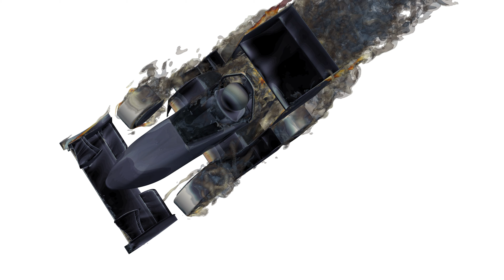CFD Animation of an FSAE Car Mid-Corner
CFD animation showing iso-surfaces of total pressure, highlighting the formation and decay of turbulent structures. The car is a yaw'd and rolled, with the wheels turned to simulate a corner.